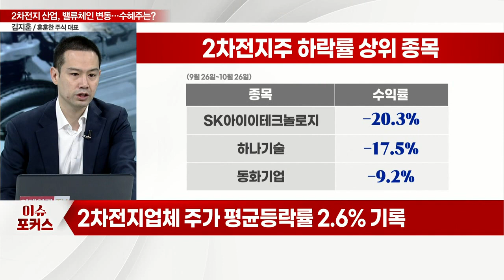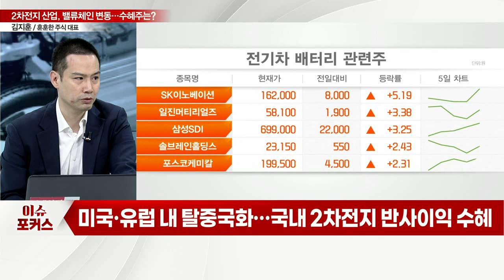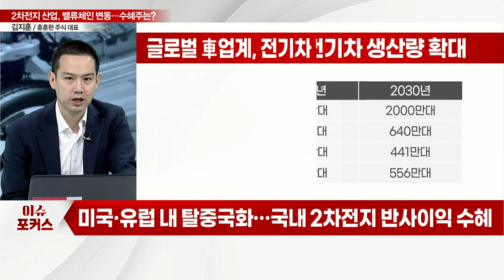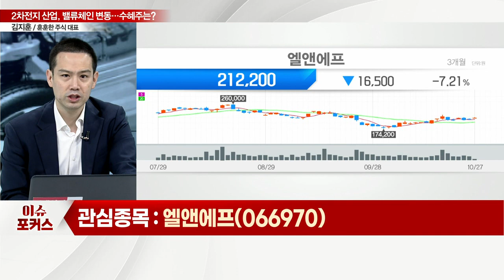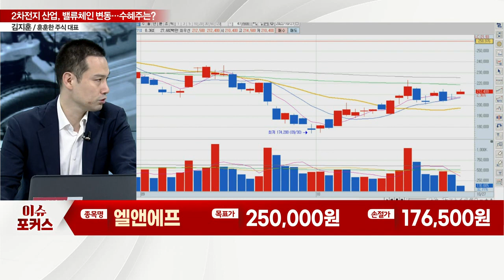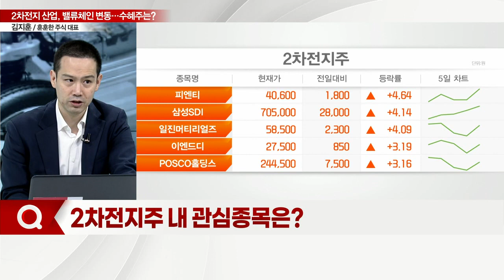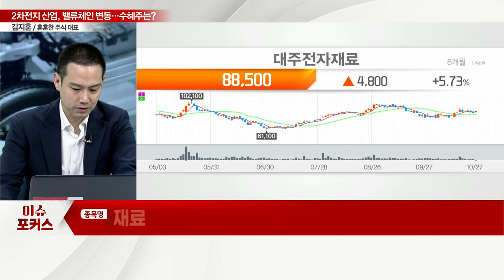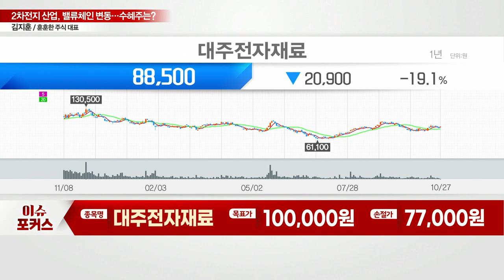엘앤에프, 대주전자재료... "2차전지주, 주가 탄탄대로"... 밸류체인 변동… 주목할 수혜주는?_이슈포커스 (20221027)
Q. 2차전지주, 밸류체인 변화와 JV 기회… 전략은?
Q. 2차전지주 내 관심종목은?

엘앤에프(066970), 美 투자 확정시 추가 생산능력 상향
- '하이니켈9' 시리즈 비중 확대… 기술 경쟁력 확보
- 북미 신공장 건설 관련 고객사 요구 증대
- 하이니켈 양극재 안정적 생산 및 테슬라향 노출 확대

대주전자재료(078600), 실리콘 음극재 중심 성장
- 실리콘 음극재 생산능력 확대 중
- 실리콘 음극재 수요 여전히 견조
- 전기차용 실리콘 음극재 업체 제한적… 프리미엄 부여